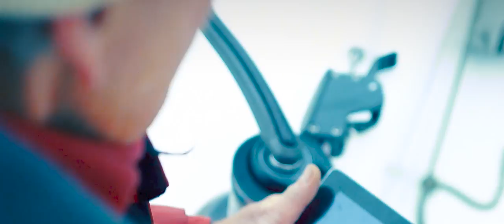CrewFellow test by Roy Heiner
CrewFellow: Coming Soon!

CrewFellow is a digital platform that connects everything on board: equipment, data, and internet.
To navigate, to share information with fellow sailors.
CrewFellow is always online, keeps essential sailing information up-to-date, and easily visualises all the collected data clearly on your tablet, laptop or smartphone.
An essential core element on board - unmissable for any skipper.

Product Launch January 20th - 28th, 2018
Boot Düsseldorf

pre-order from January 20th, 2018 | available from May 2018